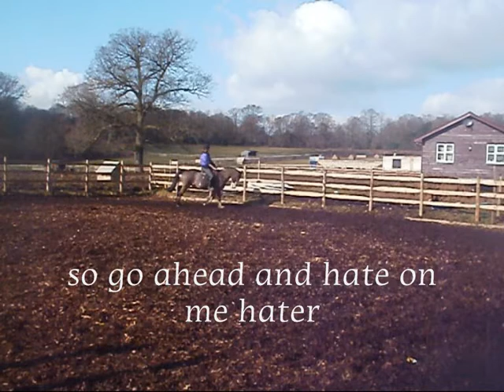hate on me ♥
TURN YOUR SPEAKERS UPPP ;)
so, all you haters, all you people who actually spend your time critting peoples videos. what are you guna say to me? im not afraid of whats coming, im not afraid of your threats. they're all classed as PATHETIC to me :)

so a little video saying, the people who get critted, are not scared of bad comments, we're all proud of the one thing we do - ride; and you can't bring us down! um yeah so if anyone plans on critting me, they've got a whole lot of hell coming their way because i plan on becoming something big in dressage, that is my aim - and willow has helped me every step of the way. he's improved my riding dramatically im not even joking i used to be alrightish, but now i can see a total improvement. no i may not be carl hester, but one day you'll see me up there like him. 'you can achieve anything, when you dream and believe'

this horse means the world to me. i do not love him just to ride him, he's my bestfriend and i can totally trust him like no other. i love him ♥

please comment nicely, i love all your comments  -  i spent alot of time on this haha!

oh + by haters&critters i dont mean people who say, 'your a great rider, just keep your hands up' etc.. those are nice people just giving a little advice :) haters&critters, are people who just randomly comment on peoples videos saying 'your leg swings back' or 'your rubbish, sell him' things like that, im sure you've all come across one!!

(oh and the writing bit, is my little dressagy bloopers - they make me laugh apart from the hate on me hater bit, that was just to shove it in the haters faces, that im not that shit!)

i do not claim copyright for this song, therefore there is no reason to take it off.
if it does get taken down, it was Glee Cast - Hate On Me.
yes i'm a major GLEEK ♥